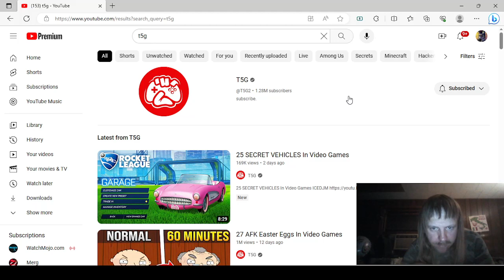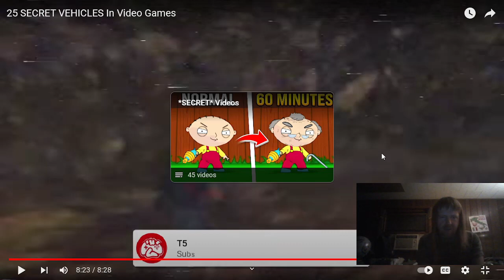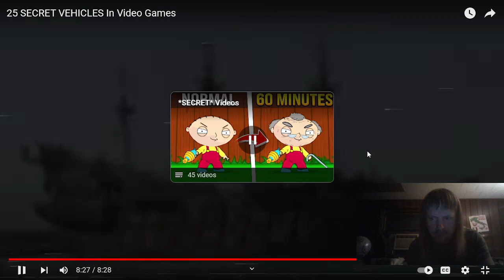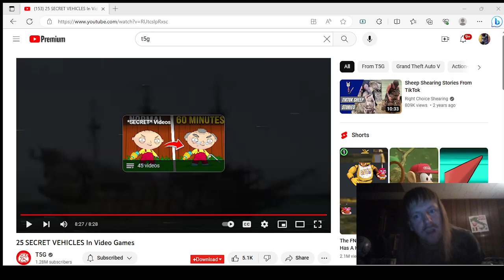Reaction Video "25 Secret Vehicles in Video Games by T5G!!!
Make sure you check it out and show the original content creator a lot of love!!!  They make amazing content!!!